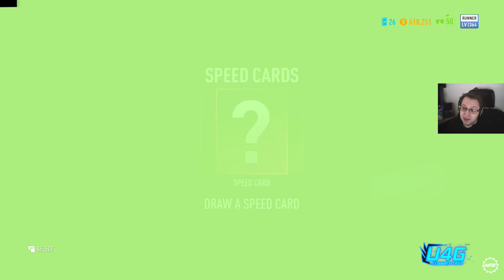I Hate this game Need For Speed Payback Gameplay Part 18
If you enjoy what i do please consider helping my channel grow
By

About this game:

Taking place in the fictional Fortune Valley, players can purchase new cars or rebuild abandoned derelicts, and can customise their vehicles with parts they either win or buy. They can use those rides to participate in races, missions, and activities in single player or multiplayer SpeedLists.

Split into two modes; single player and multiplayer, players earn rewards for driving with style and excessive speed. Offering a risk and reward design, earning rep goes towards rewards with long strings of driving maneuvers offering multipliers called Heaters. Challenges also offer opportunities to earn bank, but also raise the stakes in races.

Platforms
PC
PlayStation 4
PlayStation 4 Pro
Xbox One

(This game is played on PC)

Since many of my videos were stolen and re-uploaded to facebook and other sites read this

You are NOT ALLOWED to re-upload this video to other channels or other websites! Sharing or posting a link is ALLOWED but re-upload is STRICTLY FORBIDDEN!
Any re-uploaded video that belongs to this channel will be met with a DMCA takedown without any notice.